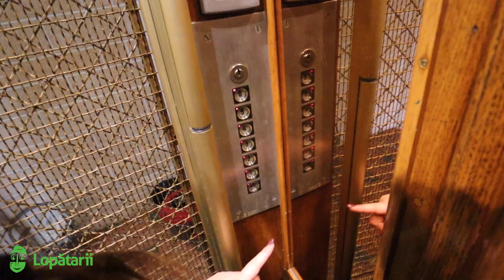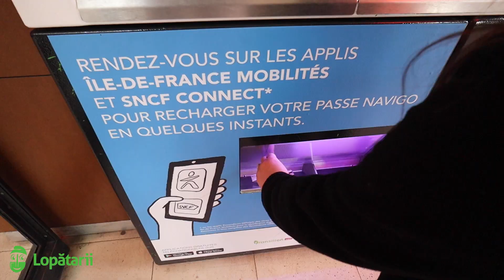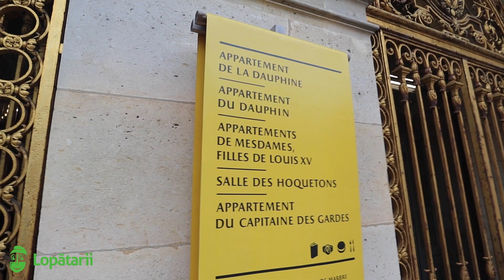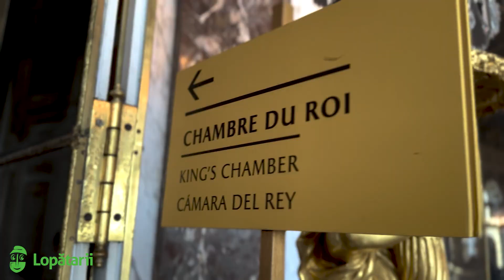Turul Grădinilor de la VERSAILLES! Paris ep.3 (Vlog #34)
Implementăm ce proiectăm si mai nou va iau cu mine pe unde merg.

​lopatarii​​​​​​​​​​​​ fiimandramamasuntlopatar gardendesign​​​​​​​​​​​​ 3DProject #​​​​​​​​​​​​gazon landscaping​​​​​​​​​​​​ Peisagist​​​​​​​​​​​​ spatiiverzi​​​​​​​​​​​ sketchup​​​​​​​​​​​ lumion12​​​​​​​​​​​